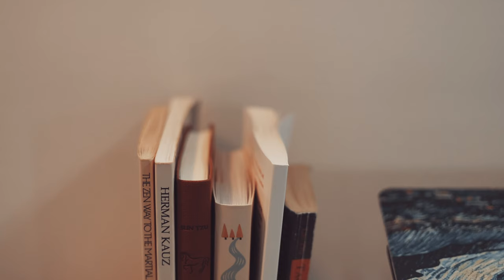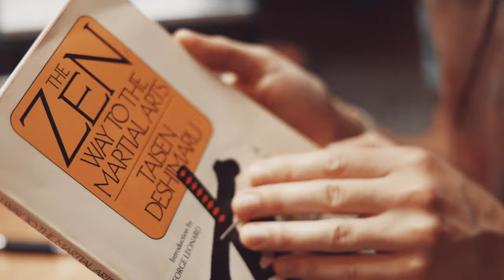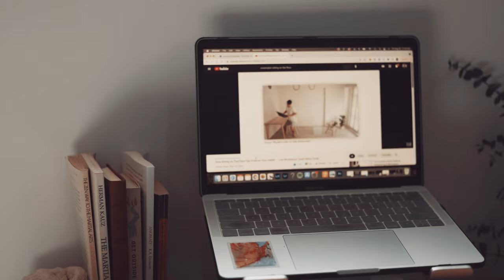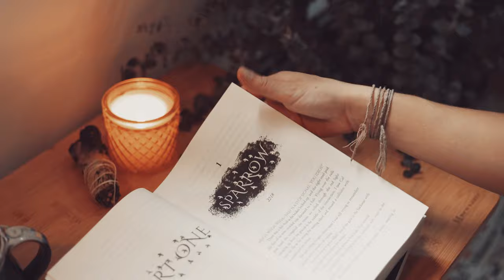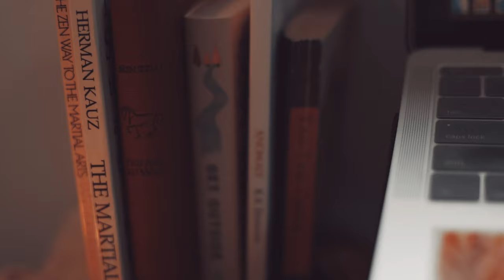Why I Sit On the Floor to Write & Work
I have been asked many, many times: "Why do you sit on the floor while you write and work?" and "How can your back stand it? Sitting on the floor like that!" So today, I want to share about why I've invited this practice into my life and how it has helped me physically and spiritually. I hope you enjoy this video, sweet soul! I am going to share all my resources for this space below, as well as an inspiring YouTube channel that has helped me on my own minimalist journey. All the love & light to you, friend 🙏🌻

✨best way to support me & what I make here ✨
OR visit my etsy shop

Get my books:

The Blood Race:

Worlds Beneath:

Bamboo floor table
Meditation floor pillow
Laptop stand
Himalayan Salt Lamp
ASAKUKI Portable 100ml Essential Oil Diffuser (this is the quietest diffuser I have ever used)
My favorite essential oil brand (I am currently enjoying frankincense, grapefruit, and lemongrass

I don't call myself an author because I don’t believe in labels.
I believe that story is art - that it's sacred, and that it is and has always been a force that changes and shapes our world. That's why I write, and that's why I create videos (even co-produced an environmental film). I consider the world my home, and enjoy submerging in unique cultures nearly as much as I love submerging in the ocean and riding the waves. I am the author of the young adult urban fantasy series The Blood Race, and am currently working on several new series's.